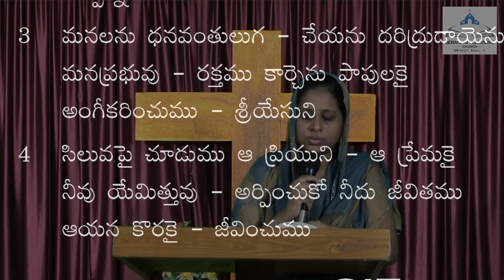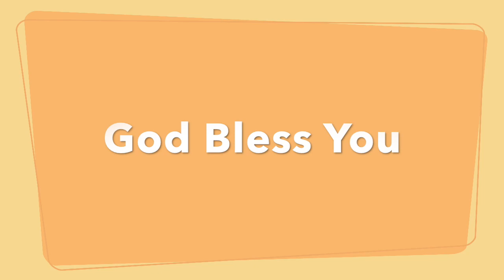Holy Week Monday Prayer Live - 6th April 2020